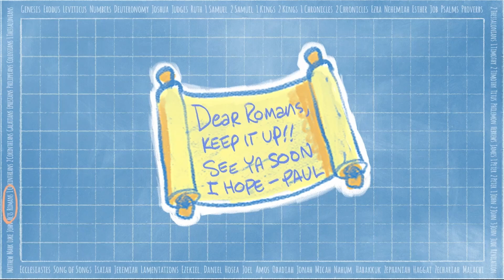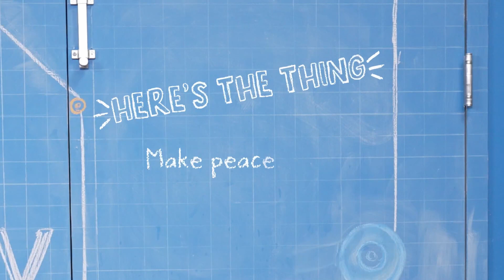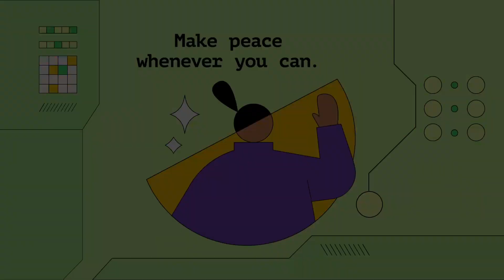Kids Anywhere ( K 1 ) Live in Peace with Everyone • Romans 12:18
Whenever, Wherever (Live in Peace with Everyone) • Romans 12:18
Today’s Bottom Line: Make peace whenever you can.
Monthly Memory Verse: If possible, live in peace with everyone. Do that as much as you can. Romans 12:18 (NIrV)
Monthly Virtue: Peace—proving you care more about each other than winning an argument